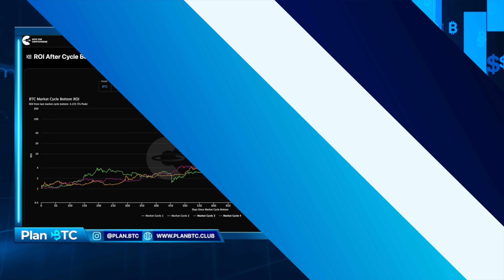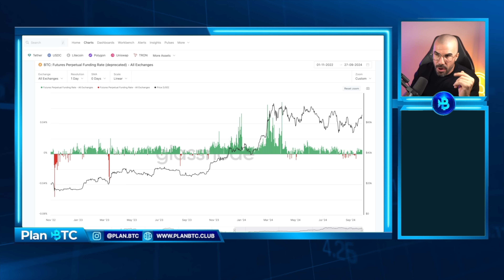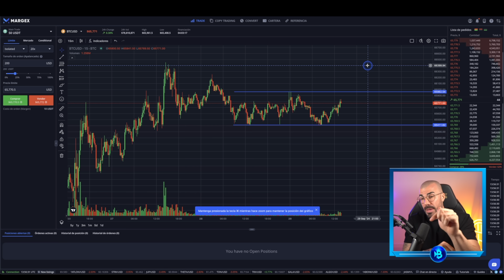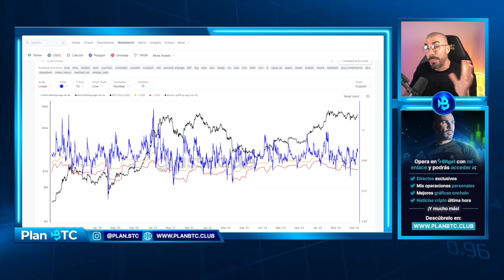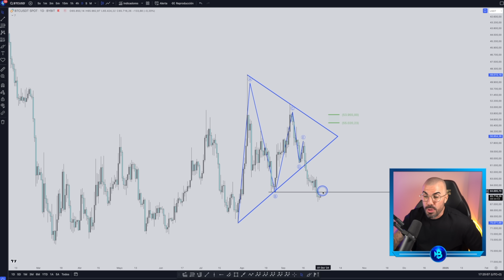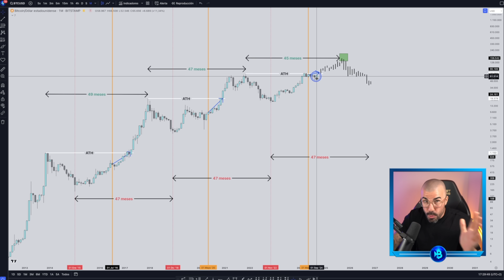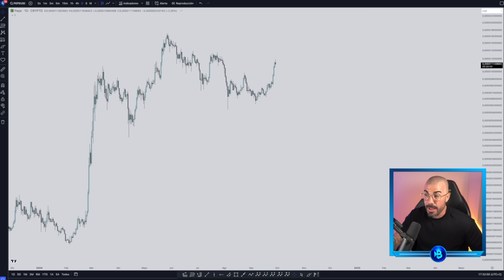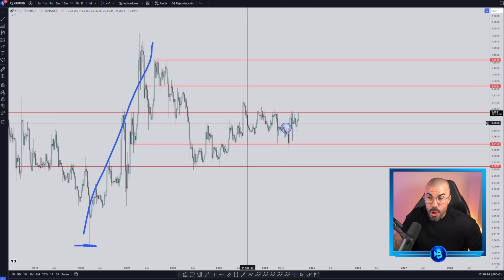¿Es AHORA un BUEN MOMENTO para comprar BITCOIN Y CRIPTOMONEDAS?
Participa en el sorteo de 10.000 SAUCE

2) Realiza 1 trade

El ganador o ganadores se llevarán el premio el último día de octubre

Es importante leer y comprender los riesgos de esta inversión que se explican detalladamente en la siguiente dirección

00:00 Intro
02:32 Ciclos BTC
07:55 Margex
10:24 Análisis onchain
14:50 Análisis técnico